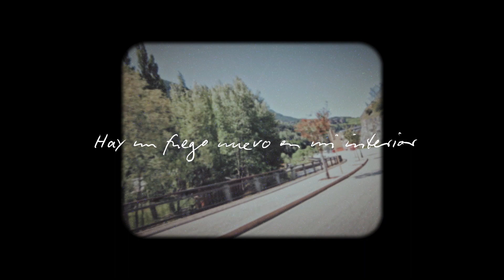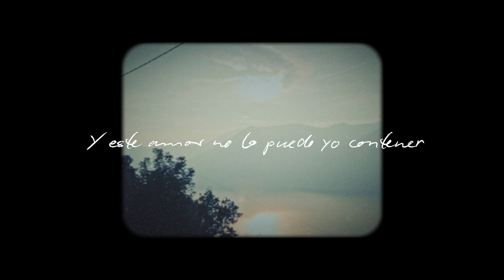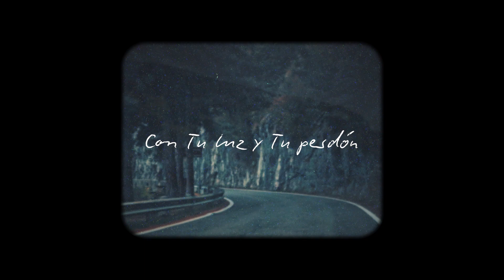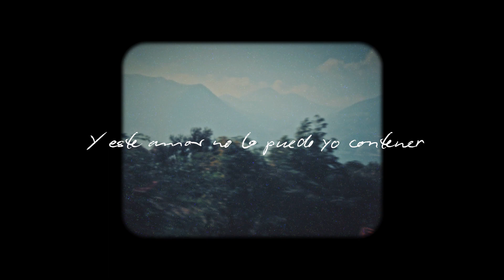Quiero Ser | Andrés Gora, Hagamos Lío Music., feat. Erick Torres (Lyric Video)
Reparto

Producción Musical: Gabriel Merez
Mezcla y Master: Roberto RB
Post-Producción Audiovisual - Jair Salazar
"Single" Photography: Daniela Iruegas
Intérpretes - Andrés Gora & Erick Torres

Hagamos Lío Music.

Quiero Ser letra:

Verso 1:
 Hay un fuego nuevo en mi interior
 Tu espíritu me ha dado una misión
 Me has llamado a caminar
 A salir y proclamar
 El más grande amor

Coro:
 Y es Tu amor que venimos a compartir
 A una voz te cantamos a Ti
 Y este amor no lo puedo yo contener
 Misionero yo quiero ser
 Es el amor del Señor
 Es el oír de Su voz

Verso 2:
 Te entrego mi vida y mi oración
 Con todo lo que hay en mi interior
 Y hoy te quiero agradecer
 No lo puedo esconder
 La alegría de tu amor

Puente:
 Con Tu luz y Tu perdón
 Me has conquistado y me has mostrado
 Un amor sin comparación
 Que le ha dado sentido a mi corazón